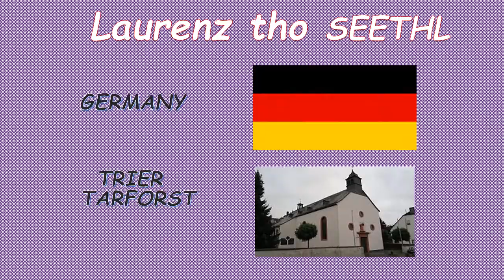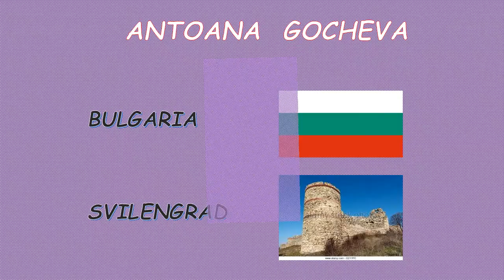Opening of a Youth Exchange Camp of Lions Israel 2017